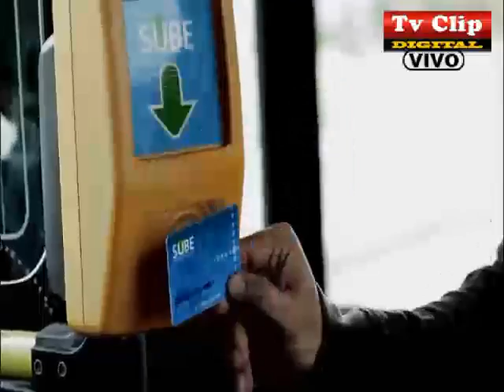RUIDO DE PELOTA Y DE MOTORES tv clip digital